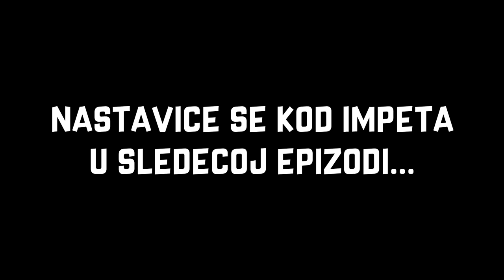PRONAŠLI SMO BLAGO !! (Preživljavanje Na Ostrvu) Ep.2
klipova !!